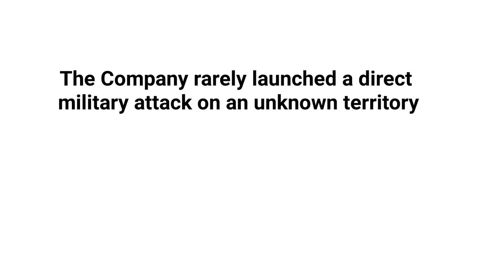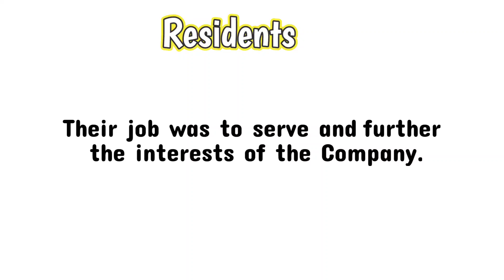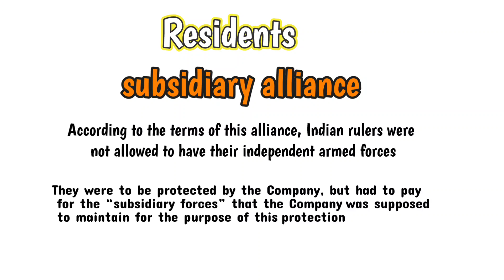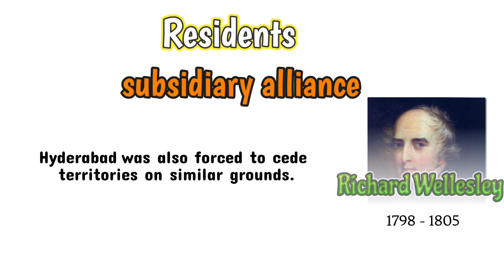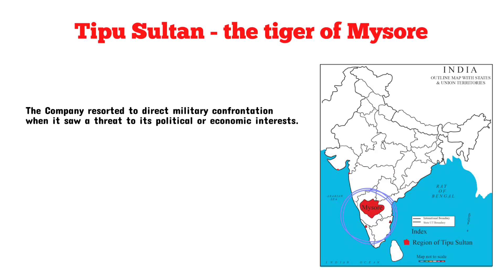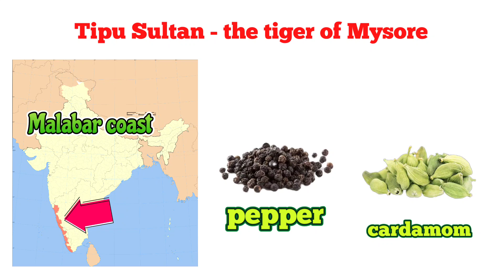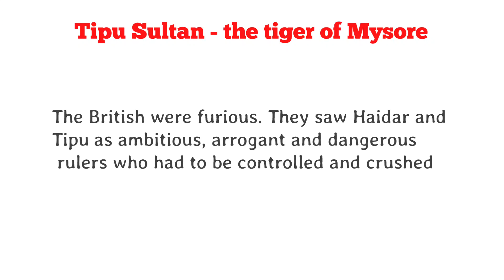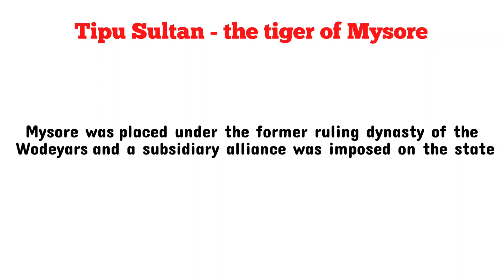FROM TRADE TO TERRITORY CLASS 8 HISTORY | CHAPTER 2 PART 3 | NCERT